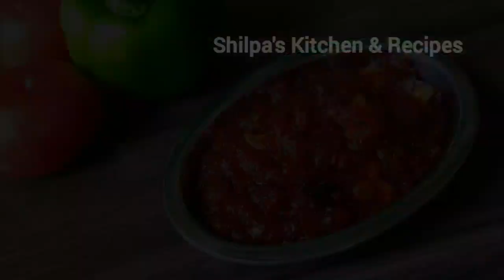Tamatar Ki Meeti Chutney | टमाटर की चटनी | Tamatar ki Chutney kaise banaen | Chutney Recipe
💕Friends, Please try this recipe at home and share with your family and friends. Also share your feedback about the recipe through comments.. Thank you💕